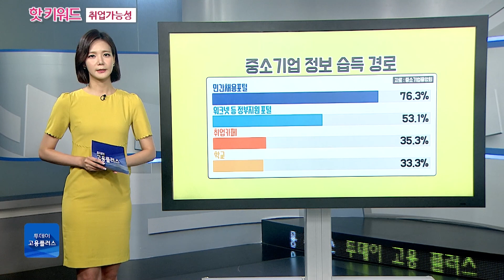[박하윤 아나운서] 코로나시대의 취업가능성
청년 구직자들이 취업하길 원하는 직장은 공기업과 대기업, 그리고 중소기업 중 과연 어디일까요? 핫키워드에서 살펴봅니다.